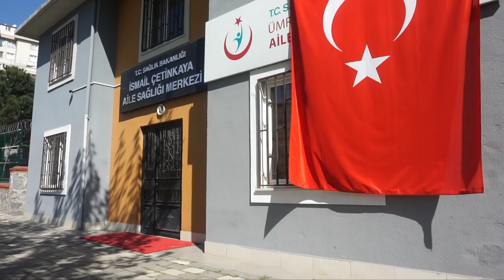MittVlog - Vom Pech verfolgt...Warum immer ich ?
Hallo, heute bei Mittvlog zeigen wir euch die kleine Putzaktion von Sami, ihr dürft das Bako Logo wählen und unser Urlaub ist im Popo...warum seht ihr im Video...

ＧＥＳＣＨＡ̈ＦＴＬＩＣＨＥ  ＭＡＩＬ
 hello(at)ebruerguner.de

ＦＡＱ
Abstammung: Türkisch
Verheiratet: Ja
Kinder: Sohn Hamza 10 Monate alt
Beruf: Visagistin, Kosmetikerin, Zahnmedizinische Fachangestellte
Youtuber seit: 2008

WOW Wenn du bis hier her gelesen hast dann schreibe doch  was du am meisten hasst wie im Video

İmpressum:

Ebru Ergüner
Am Erlengrund 8
25337 Elmshorn
Registergericht: Amtsgericht Elmshorn
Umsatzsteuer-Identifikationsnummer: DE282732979